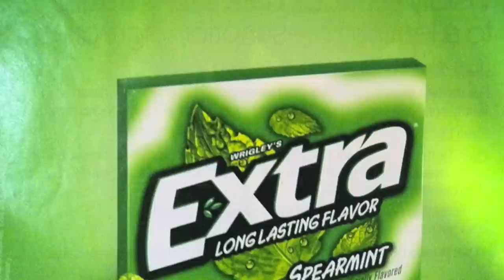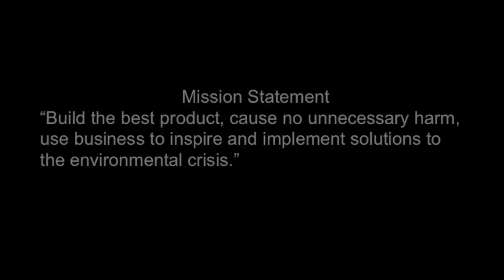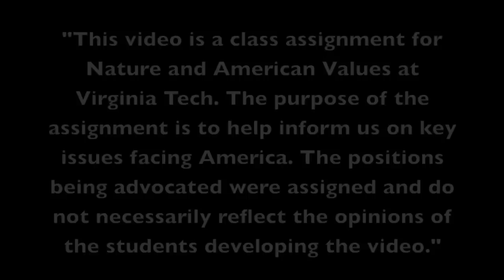Green Business - Patagonia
"This video is a class assignment for Nature and American Values at Virginia Tech. The purpose of the assignment is to help inform us on key issues facing America. The positions being advocated were assigned and do not necessarily reflect the opinions of the students."